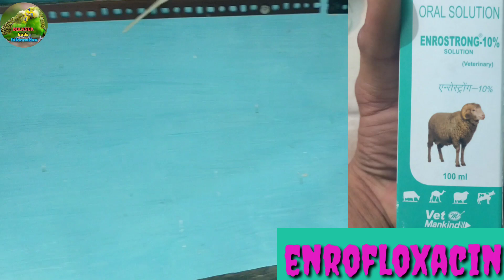HOW TO SAVE YOUR BIRDS IN RAINY SEASON || Australian parrot ki barish ke mausam se kaise bachayen.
Hii

doston mein is video mein bataya hai ki apne birds ko raining season yani ki barish ke mausam mein kaise bachhaye.

How to change birds seed and soft food.
How to save your birds in raining season.